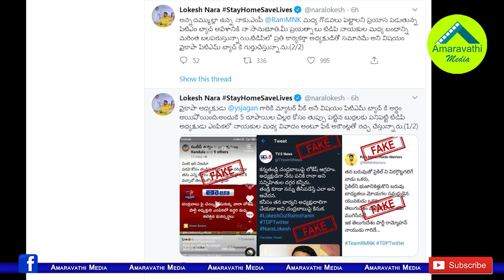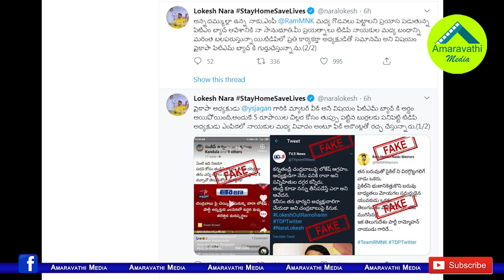రామ్మోహన్ నాయుడుతో విబేధాలపై లోకేష్ క్లారిటీ| Lokesh Gives Clarification Dispute With MP KInajarapu